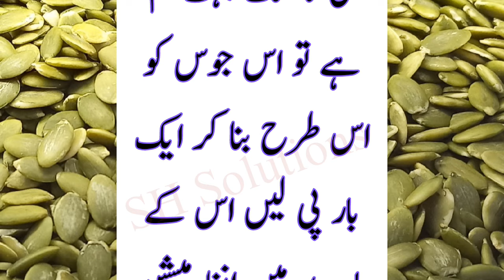Kaddu ke beej khane ke fayde | Pumpkin seeds benefits | Kaddu ke beej khane ka tarika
About Queries :

pumpkin seeds
pumpkin seeds benefits for men
pumpkin seeds health benefits
pumpkin seeds benefits for women
benefits of pumpkin seeds for men
pumpkin seeds uses
are pumpkin seeds good for you
are pumpkin seeds healthy
pumpkin seeds how to eat
pumpkin seeds for hair
pumpkin seeds benefits for hair
benefits of eating pumpkin seeds
pumpkin
pumpkin seeds side effects
kaddu ke beej ke fayde
kaddu ke beej khane ke fayde
kaddu ke beejo ke fayde
kaddu ke beej
pumpkin seeds ke fayde
khali pet kaddu ke beej khane ke fayde
kaddu ke beej khane ke fayde aur nuksan
kaddu ke beej kaise khaye
kaddu ke beej ki taseer
kaddu ke fayde
kaddu ke beej fayde in hindi
kaddu ke beej khane ka tarika
kaddu ke beej ke fayde aur nuksaan
khali pet kaddu beej khane ke fayde
kaddu ke beej bhigo kar khane ke fayde
kaddu ke beej side effects